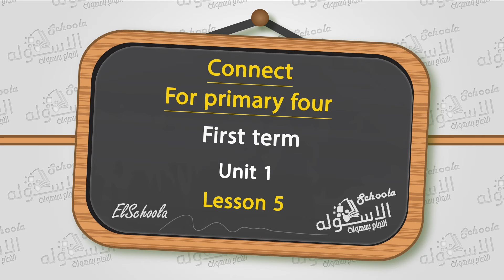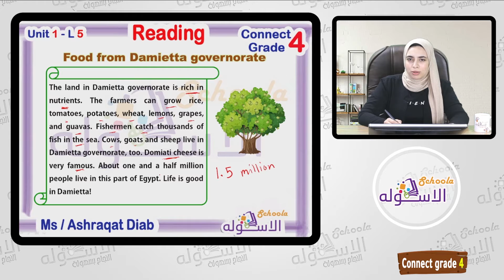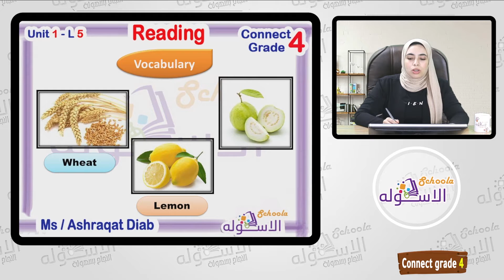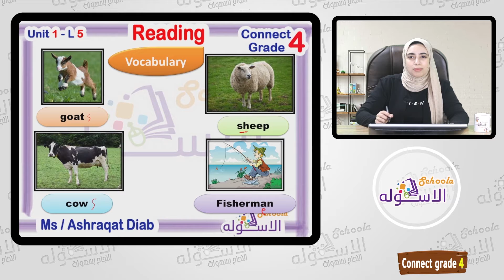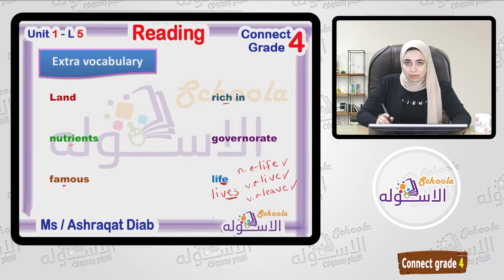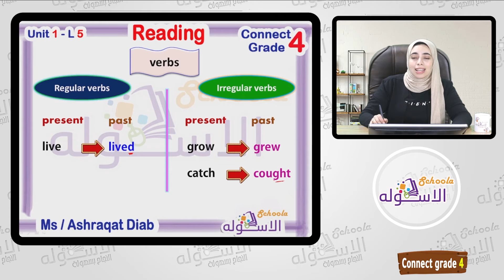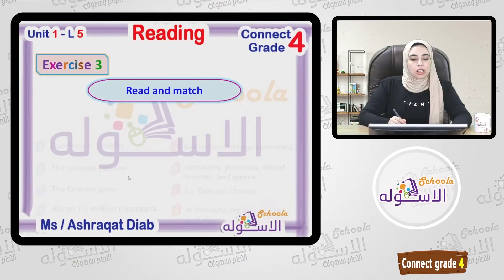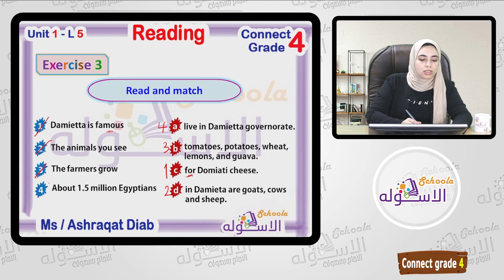إنجليزي رابعة المنهج الجديد U1 - L5 | Reading I Feel Good | Connect 4 | الاسكوله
أ.أشرقت دياب _ لغة إنجليزية _ الصف الرابع الابتدائي _ الترم الأول -  connect grade 4 - وحدة 1 - I Feel Good - درس 5 - Reading  - المنهج المصري.